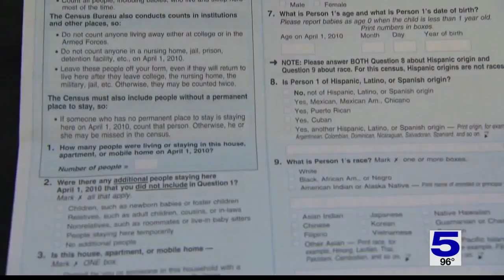Valley lawmakers discuss redistricting